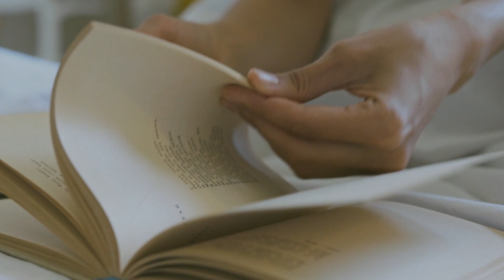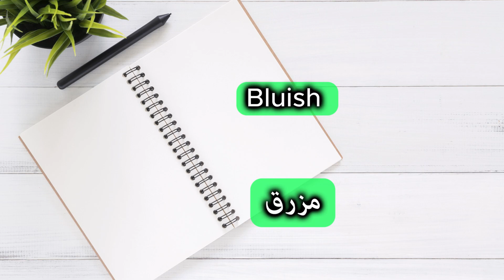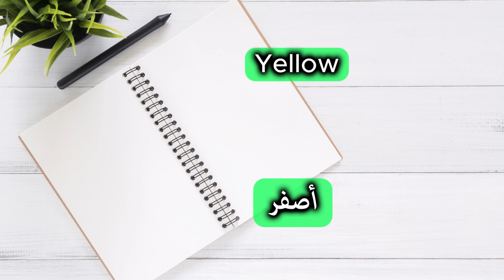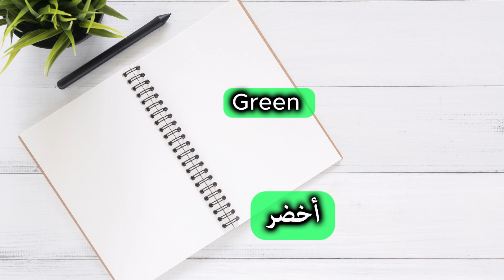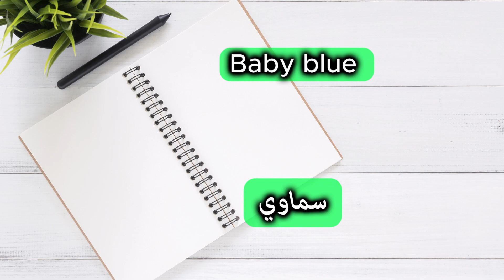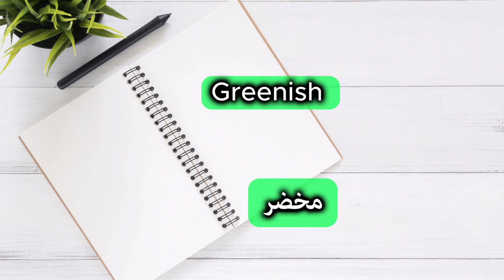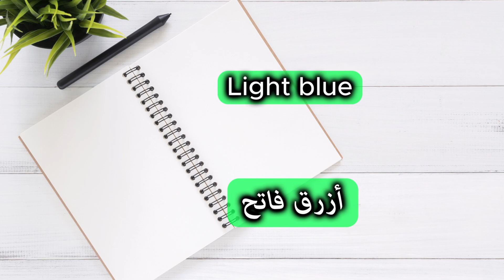تعلم اللغة الانجليزية من الصفر بسهولة / الألوان بالانجليزية🇺🇸 / English Academy with Yasmine